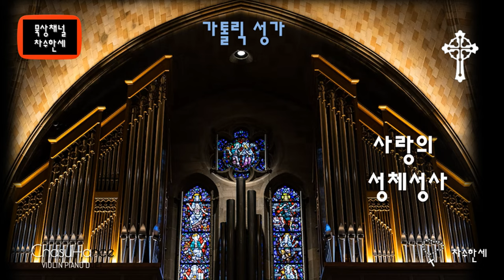사랑의 성체성사 - 슈베르트 (미사곡) 가톨릭성가 334 - Organ/Violin Cover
(Instrumental)
사랑의 성체성사

(미사곡)

가사

1. 사랑의 정이 간절하신 우리 구세주 천주여
    수난 전날 최후만찬에 사랑의 성사 세우셨네
   면병과 포도주 주옵시며 이는 내 몸이요 내 피니
   받아서 영할 그 때마다 내 사랑 기억하여라

2. 주님이 하신 말씀 따라 그 예를 행하나이다
    주께서 여기 계시옴을 의심 없이 믿나이다
    우리게 생명을 주시고자 수고 수난하신 주
    예수 천상의 빵이여 우리에게 위안을 주시옵소서

오르간: 한신남 세실리아

Violin: Jiwon (Susan) Cha
Organ: Shinnam (Cecil) Han